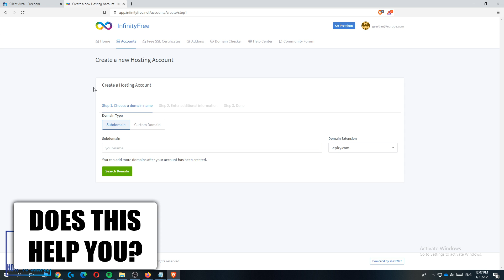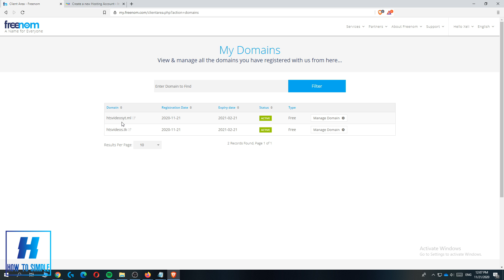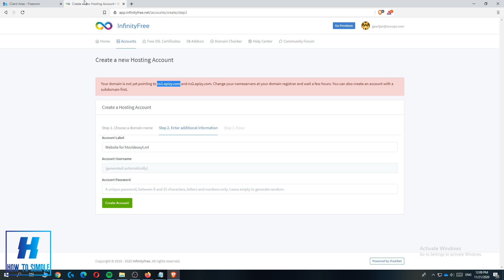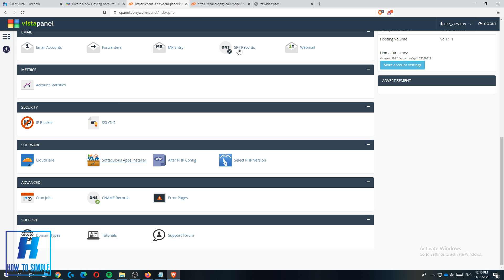How to Connect Freenom Domain to Infinityfree Hosting! (Quick & Easy)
In this video I'll show you how to get a free vpn mobile. The method is very simple and clearly described in the video. Follow all of the steps in the video, and get free domain name and hosting.

That's how you can connect infinity free hosting freenom!